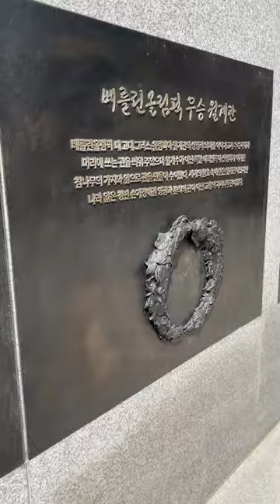韓国人初の金メダリスト孫基禎 | Son Kee-chung, Korea's First Gold Medalist | 한국인 최초의 금메달리스트 손기정 | 베를린올림픽 우승 금메달 마라톤